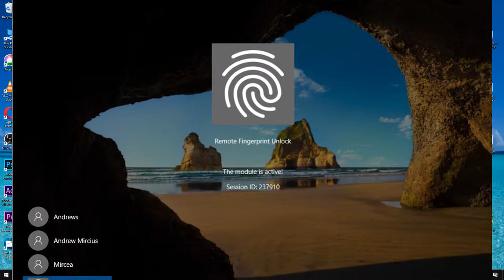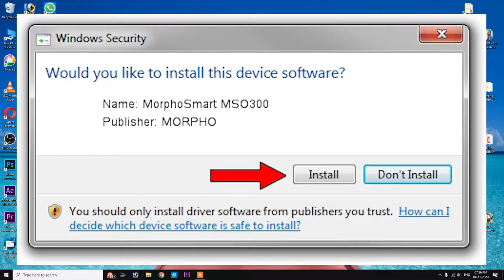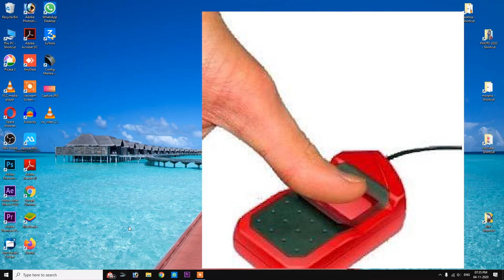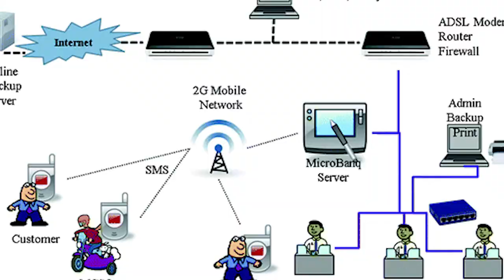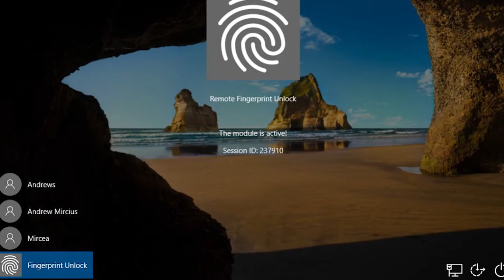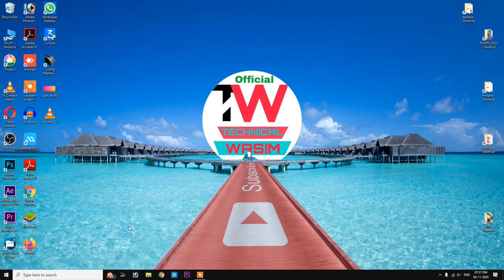How To USE Morpho PC Computer Laptop Fingerprint Lock Screen | Lock Kaise Kare | Windos Lock Screen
UTI PAN CSC ICICI AYUSHMAAN BHARAT ALL IN 1 SPICAL SOFTWARE PRICE  ₹50 :-

CSC UTI ICICI AYUSHMAAN BHARAT Special Software Password Price ₹50 Only

                                                                              UPI :- twyt@ybl